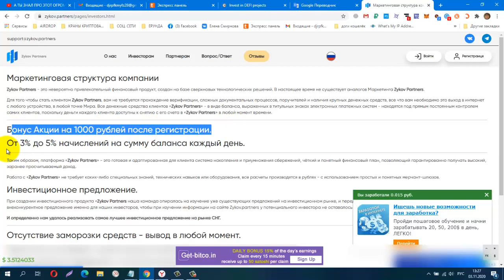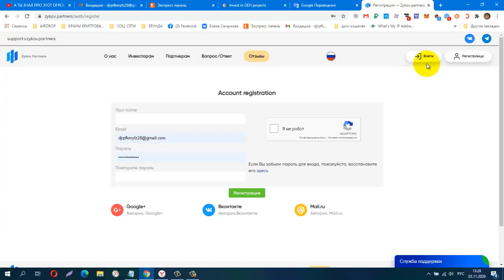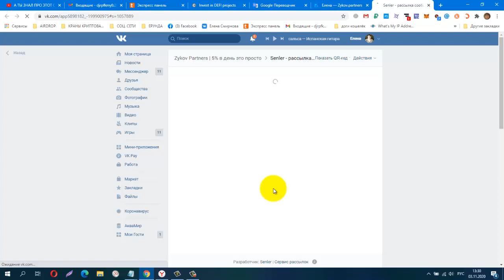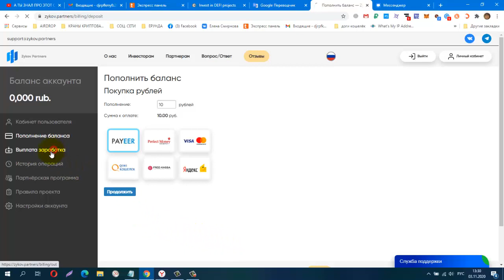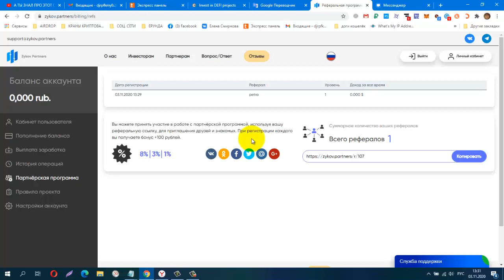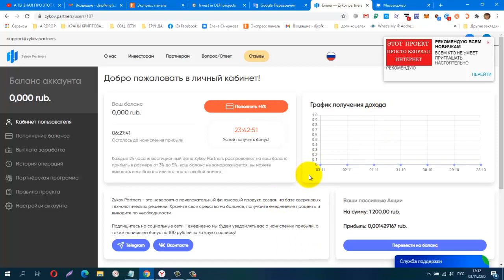Без вложений Zykov Partners, Бонус за регистрацию 1000 руб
При регистрации вас ждут Акции в размере 1000 рублей!
Плавающий доход от 3% до 5% ежедневно, 365 дней в году!
Бонус 100 рублей за регистрацию каждого реферала!
Трехуровневая реферальная программа 8% \ 2% \ 1%
КОШЕЛЁК payeer.
Perfect Money (Перфект Мани).
обменник Magnetic Exchange
регистр.
постепенно будут добавляться новые краны.